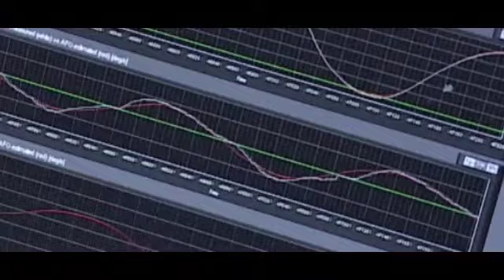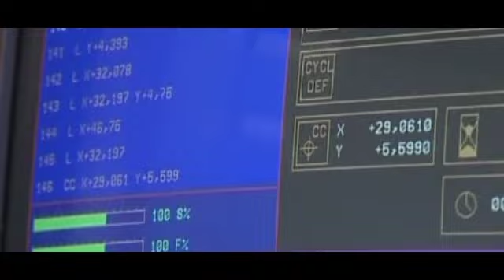Why Invest in Tuscany: Scuola Superiore Sant'Anna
Interview with:
Prof. Pierdomenico Perata - Rector of Scuola Superiore Sant'Anna
Prof. Andrea Piccaluga - Rector's Delegate for Technology Transfer of Scuola Superiore Sant'Anna

Scuola Superiore Sant’Anna facilitates cooperation between the university and companies. Students can cooperate with a company for years, based at Scuola Superiore Sant’Anna to become very experienced researches ) who already learnt company-specific skills and are then frequently hired. PhD course is a very popular program, in which the cooperation intensifies during the 3rd year, when the student is almost a company’s employee. The disciplines in which the university excels include applied sciences, engineering ), robotics ), photonics ) and medical sciences